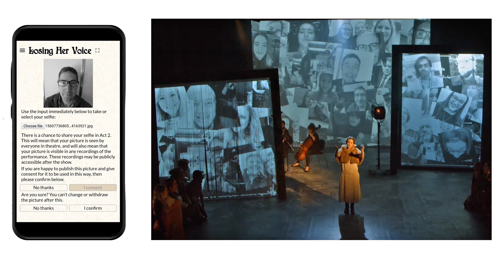Crafting Trajectories of Smart Phone Use at the Opera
Chris Greenhalgh, Adrian Hazzard, Steven David Benford, Laurence Cliffe, Elizabeth Kelly

Session: Journals: Collage

Losing Her Voice is a new opera which highlights the challenges of subtly interweaving digital technologies into established cultural forms. Audience members were encouraged to use their own mobile phones to interact with on-stage projections before, during and after the performance. We chart the trajectories of participation that were designed into the premiere performances of this work, and how these unfolded in practice. We identify the strategies that were effective to: encourage adoption of the mobile app; interweave use with the other elements of the opera performance; make it consistent with the content; and ensure it complemented but was not essential to the show. We highlight the way in which three canonical trajectories must be woven together in this experience: the standard trajectory of “a night at the opera”; the dramatic arc of the specific work; and the audience member’s use of their own device.